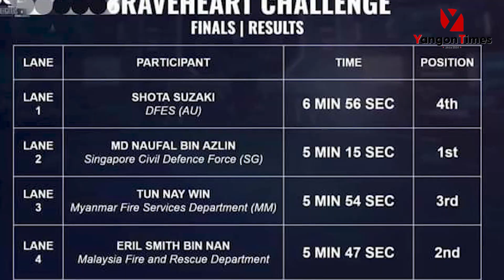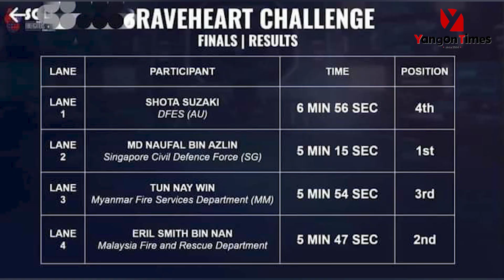မြန်မာမီးသတ်တပ်ဖွဲ့နိုင်ငံတကာမီးသတ်စွမ်းရည်ပြိုင်ပွဲတွင်အုပ်စုလိုက်ပထမ၊ တစ်ဦးချင်းစီ တတိယရရှိ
‘နိုင်ငံပေါင်း ၁၃ နိုင်ငံမှ နိုင်ငံတကာ မီးသတ်သမား၂၈ယောက်တစ်ဦးချင်းမီးသတ်စွမ်းရည်ယှဉ်ပြိုင်ရာမှာ  မြန်မာနိုင်ငံမှ မီးသတ်တပ်ကြပ်ကြီး ထွန်းနေဝင်းက တတိယဆုဆွတ်ခူးခဲ့တယ်။ အဖွဲ့လိုက်ပြိုင်ပွဲကို နိုင်ငံ ၁၃ နိုင်ငံမှ မီးသတ်အဖွဲ့(၁၆)ဖွဲ့လာပြိုင်ရာမှာ အသင်းလေးသင်းဖွဲ့ပြီး ယှဉ်ပြိုင်ရာမှာလည်း မြန်မာနိုင်ငံမီးသတ်တပ်ဖွဲ့ပါဝင်တဲ့ အသင်းက နိုင်ငံကြီးတွေပါတဲ့ အသင်းတွေကိုဖြတ်ကျော်ပြီး ပထမဆုကြီးဆွတ်ခူးခဲ့တယ်’ မြန်မာနိုင်ငံမီးသတ်တပ်ဖွဲ့ဌာနချုပ်၊ ညွှန်ကြားရေးမှူးဦးသိန်းထွန်းဦး